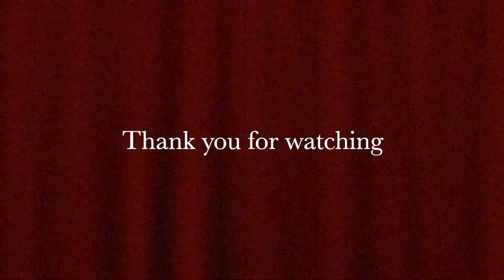A Small Business Owner's Guide to Making a Difference | Bill Turnbull #15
Bill Turnbull is a husband, entrepreneur, owner of the Town Butcher, and community leader.

Bill Turnbull is the owner and operator of the Town Butcher in Chilliwack, BC. Mr. Turnbull was working at IGA, and wondered why they did not offer local meats from farmers. Through asking this question, The Town Butcher was born. Bill Turnbull created the Town Butcher to provide local, hormone free, GMO free, high quality meat to the community. Mr. Turnbull has put a lot of work into turning the Town Butcher into a community landmark. He works hard to support local initiatives and charities through his business.

In this conversation we talk about a lot. We discuss chicken, turkey, beef, culture, community, responsibility, leadership, the Canadian Military, Chilliwack, small businesses and personal growth.